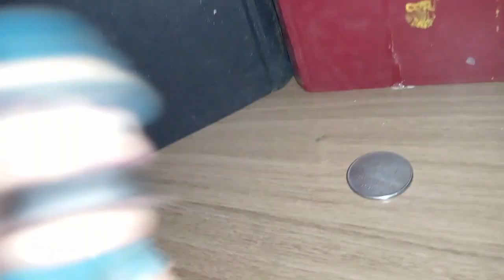Chapolin Colorado ep 81: O Cruzeiro / Não Se Enrugue Couro Velho, Que Te Quero Pra Tambor...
Inspirado em "Não se Enrugue Couro Velho, que te Quero pra Tambor" de 1974.
Aparições de Chapolin Colorado, Doutor Chapatin, Ramón Valdez, Florinda Meza, Carlos Villagrán e Edgar Vivar. Participação especial de Esmeralda, o Periquito Australiano.